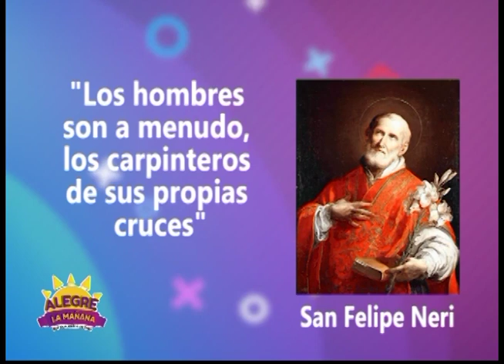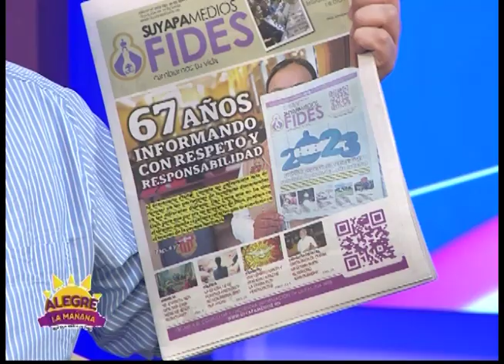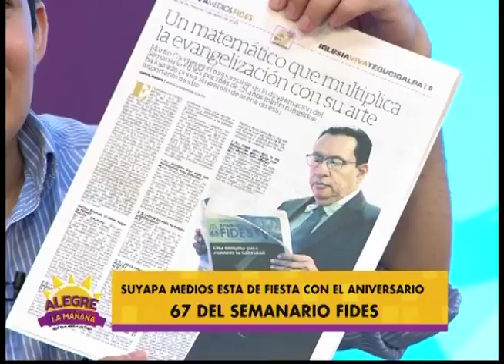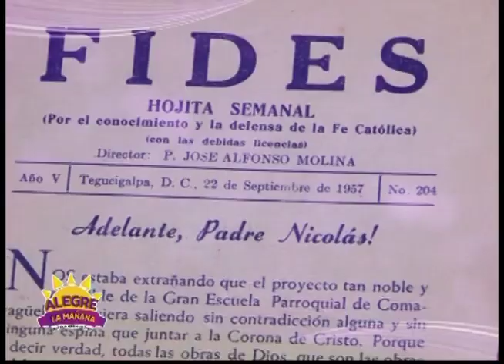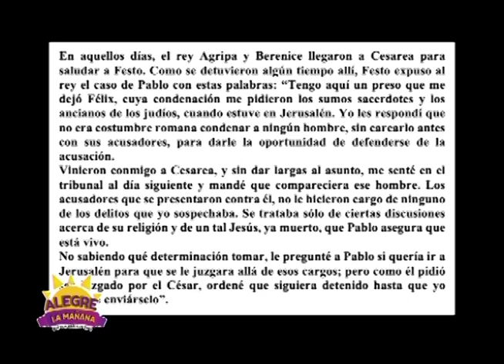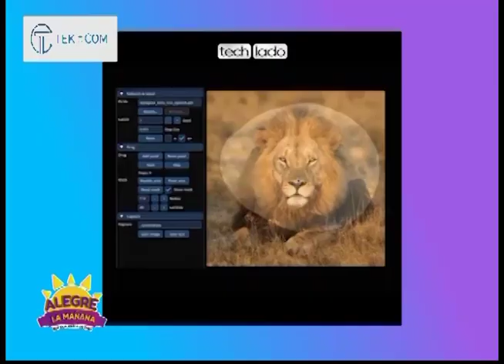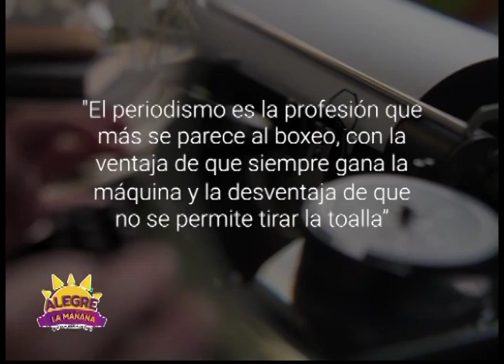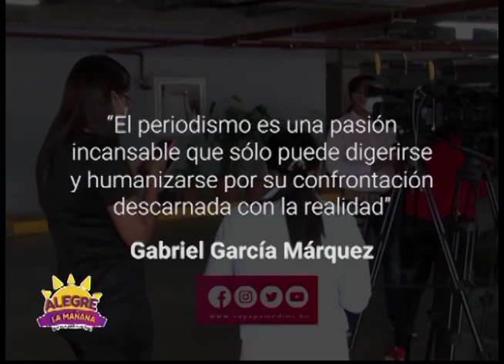REVISTA ALEGRE LA MAÑANA 26 MAYO DE 2023